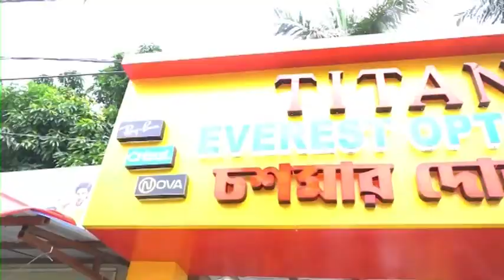Hariharpara Boma: আজ আবারো হরিহরপাড়ায় উদ্ধার সকেট বোমা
hariharpara hariharpara_news mtv_bharat murshidabad_news banglanews banglanews newsupdate tmcnews congressnews panchyatelection2023 todaynews panchayat newsupdate ইতিমধ্যেই খবর দেওয়া হয়েছে বোম্ব স্কোয়াড টিমকে তারা এসেই বোমা গুলি নিষ্ক্রিয় করবে। ভোট পরবর্তী বোমা উদ্ধার ঘিরে এলাকার মানুষজন আতঙ্কে রয়েছেন।